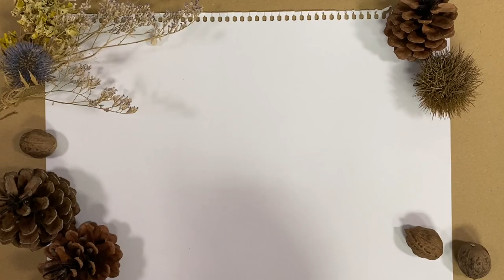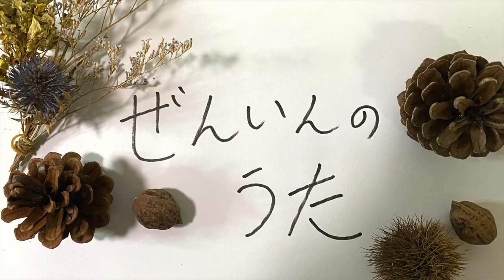【着彩時に気を付けている事】前回のおさらいをしましょう。スクラッチと濃度調整・おまけのおじさん付きです。絵画教室で教える絵の描き方＠StudioHANE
​ @Studio HANE  ：面白おかしく絵を描くチャンネル

★★★★★おすすめ動画《水彩画シリーズ》★★★★★★★
★★★おすすめ動画《油絵シリーズ》★★★
★★★おすすめ動画《デッサンなどなどシリーズ》★★★
【立体造形/紙】京都市立美術大学受験対策：木工用ボンドが苦手な人は見てね。
英語＿＿＿＿＿＿＿＿＿＿＿＿＿＿
This channel is delivering an animation about a picture to a production process of an oil painting, a watercolor and a drawing.
The concept of a picture that I take pictures is old Japan. I'll report the scene full of romance the Japanese who lived through the past has to everybody.
Or, when providing with useful information of the person who studies a picture, I'm happy.
Oil-painting＃Watercolor-painting＃Picture＃How-to-draw＃Sketch＃Drawing＃Painter＃Making＃Beautiful＃Love＃Romance＃Japan＃Basic＃Painting-classroomフランス語＿＿＿＿＿＿＿＿＿＿＿＿＿＿
Cette chaîne propose des vidéos sur des peintures, telles que des procédés de production de peinture à l’huile, des aquarelles, des dessins, etc.
Le concept de dessin est un peu vieux Japon. Nous offrirons à tous le paysage plein de romantisme que les Japonais qui ont vécu dans le passé ont.
Aussi, je serais heureux si elle serait utile pour ceux qui étudient la peinture.
peintureàl’huile peintureàl’aquarelle image Comment-dessiner＃dessin＃dessin＃peintre＃confection＃beau＃amour＃romance＃Japon
トルコ語＿＿＿＿＿＿＿＿＿＿＿＿＿＿
Bu kanal, yağlı boya üretim süreçleri, suluboya resimleri, çizimler vb.
Çizim kavramı biraz eski Japonya'dır. Geçmişte yaşamış Japonların sahip olduğu romantizm dolu manzarayı herkese sunacağız.
Ayrıca, resim eğitimi alanlar için yararlı olursa mutlu olurum.
ドイツ語＿＿＿＿＿＿＿＿＿＿＿＿＿＿
Dieser Kanal liefert Videos über Gemälde, wie Ölgemälde-Produktionsprozesse, Aquarelle, Zeichnungen, etc.
Das Konzept des Zeichnens ist ein wenig altes Japan. Wir werden jedem die Landschaft voller Romantik liefern, die Japaner, die in der Vergangenheit gelebt haben, haben.
Außerdem würde ich mich freuen, wenn es für diejenigen, die Malerei studieren, hilfreich wäre.
タイ語＿＿＿＿＿＿＿＿＿
ช่องมีวิดีโอที่เกี่ยวข้องกับการวาดภาพ, รวมทั้งกระบวนการผลิตภาพวาดสีน้ํามัน, สีน้ําและภาพวาด.
แนวคิดของการวาดภาพเป็นญี่ปุ่นนานมาแล้ว เราจะให้ฉากที่โรแมนติกที่ญี่ปุ่นอาศัยอยู่ในยุคเก่า
นอกจากนี้ฉันจะมีความสุขถ้าฉันสามารถให้การอ้างอิงสําหรับผู้ที่เรียนรู้การวาดภาพ
イタリア語＿＿＿＿＿＿＿＿＿
Questo canale offre video su dipinti, come processi di produzione di pittura ad olio, dipinti ad acquerello, disegni, ecc.
Il concetto di disegno è un piccolo vecchio Giappone. Consegneremo a tutti lo scenario pieno di romanticismo che hanno i giapponesi che hanno vissuto in passato.
Inoltre, sarei felice se fosse utile per coloro che studiano pittura.
中国語＿＿＿＿＿＿＿＿＿
这个频道，送信着油画的制作工序，水彩画，制图等，有关画儿的视频。
作画的画儿的概念，是稍微从前的日本。送交给大家活在从前里的日本人有的浪漫满怀的情景。
并且，如果变成被学习画儿的参考高兴。
★★★母体：スタジオ&ギャラリーHANE